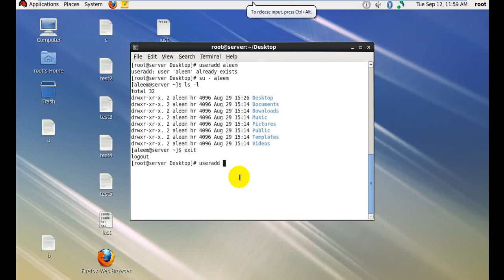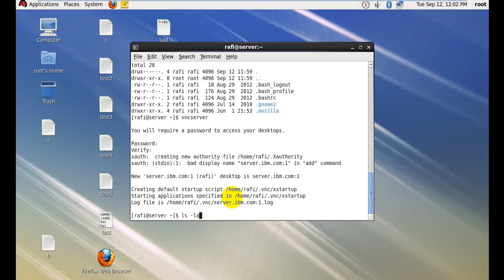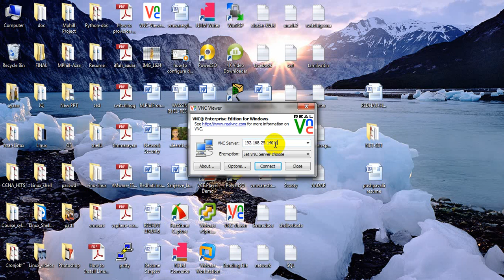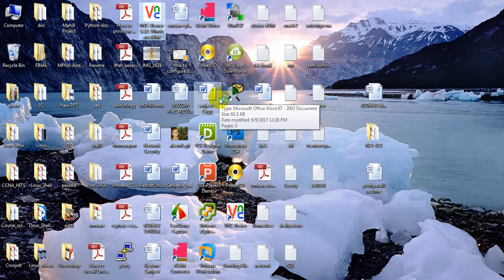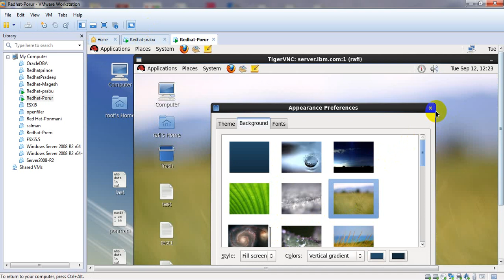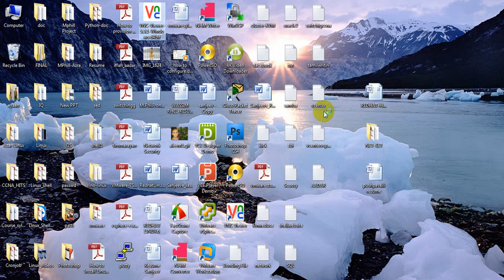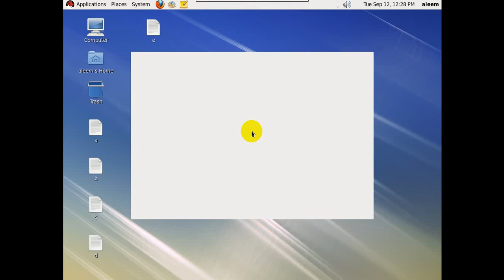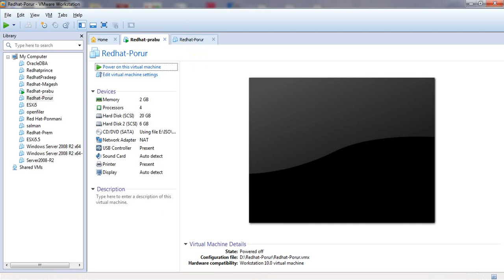How to setup VNC server in Linux 2018 in Tamil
In this video we are going to see how to connect to a remote desktop for a particular user in | Linux | 2018 | In Tamil